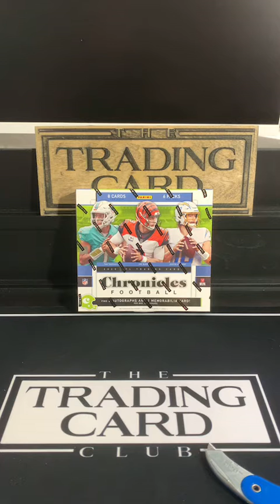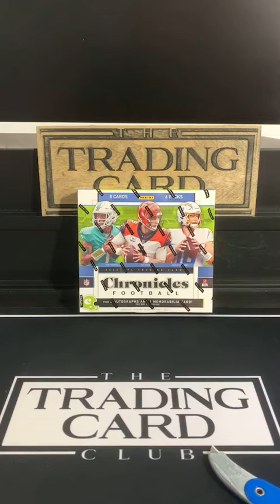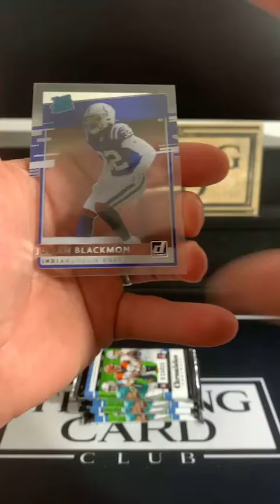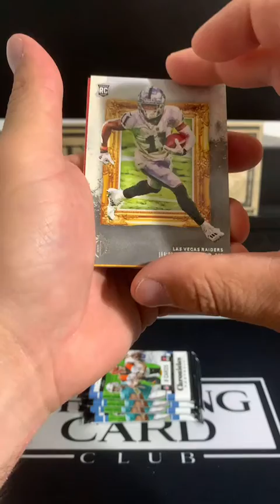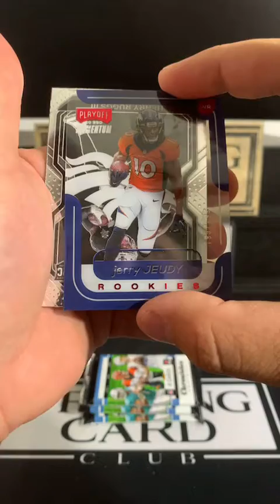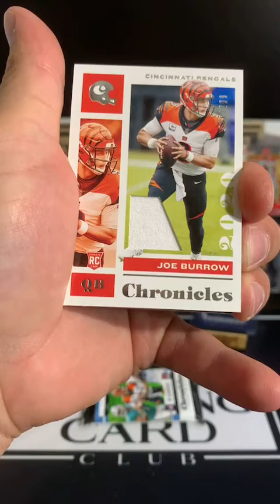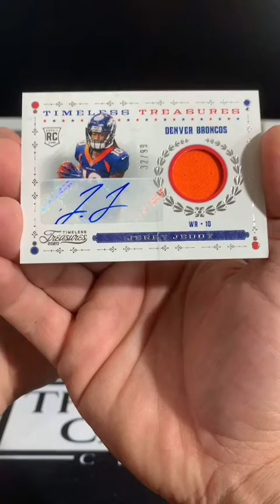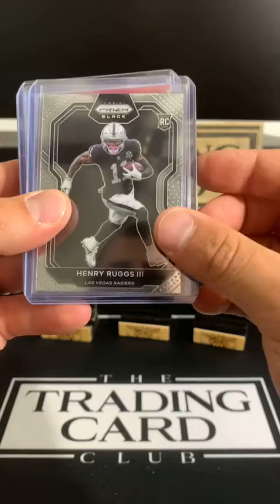2020 Chronicles Hobby Break 5-26